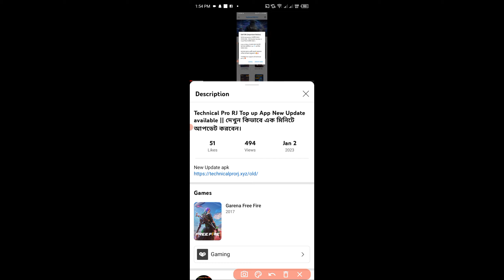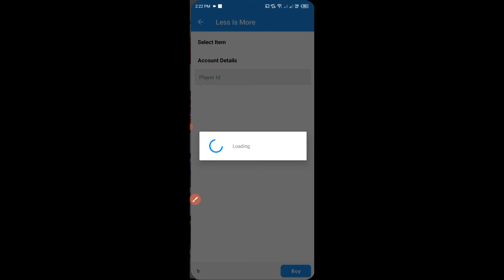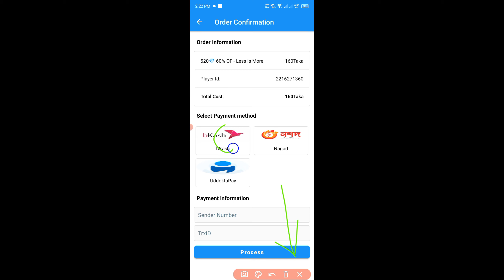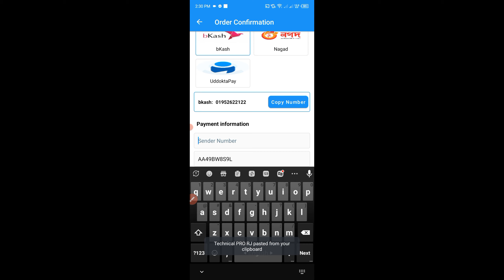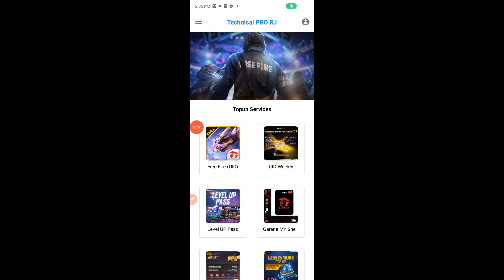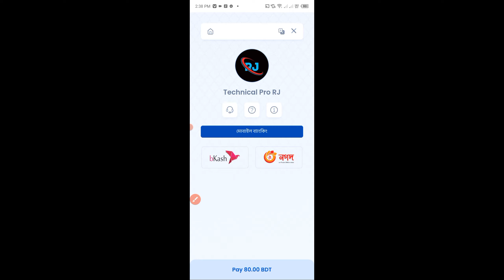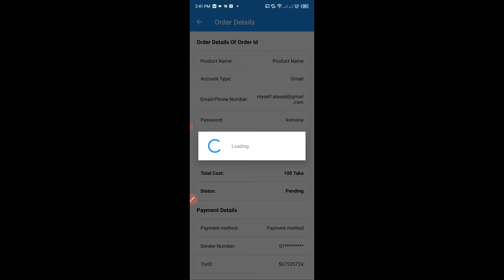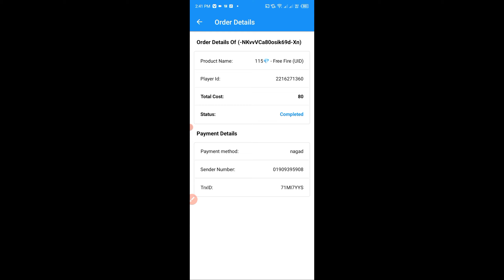মাত্র ১ মিনিটে ডাইমন্ড💎কিনুন বিকাশ নগদের মাধ্যোমে || Free Fire UiD Code Top up App BD Server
মাত্র ১ মিনিটে ডাইমন্ড💎কিনুন বিকাশ নগদের মাধ্যোমে || How To Diamonds Top UP Free Fire ||

Free fire Diamonds Top Up করুন App দিয়ে ||  বিকাশ নগদ দিয়ে টপ আপ করুন || নিজে নিজে ডাইমন্ড কিনুন ||

মাএ ১ মিনিটে কিভাবে কম দামে ডাইমন্ড কিনবেন ❓| How To Top Up Free Fire Diamond || নিজে টপ আপ করূন

BD TopUp Center,
free Fire Diamond TopUp 2022
freefirediamondtopup2022,
sheel diamond top up
id code FreeFire Diamond TopUp
garena account kivabe khulbo
ff id code top up
free fire diamond selling business bd
id code top up
garena shell top up malaysia
shell diye diamond top up
garena shell topup
free fire diamond top up bd bkash

Shell top up
নিজে কিনুন বিকাশ দিয়ে
ভিডিও ভালো লাগলে লাইক দিবেন |
নিজে সব সমস্যা সমাধান হবে |
Free fire diamond top up
Top up free fire diamonds
How to top up free fire diamond
How to top free fire by id code
Id code free fire diamond top up bangladesh
Bangladesh free fire diamond top up
How to top up free fiee diamonds bangladesh
How to top up diamonds by garena shell
free fire free diamond app
free fire free diamond app 2021 hindi